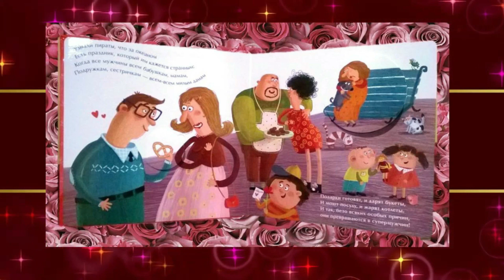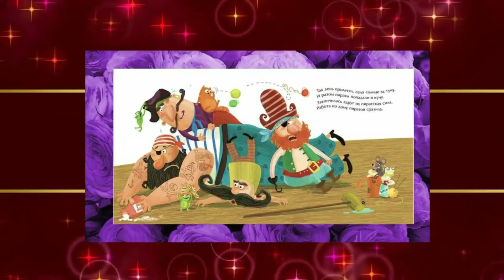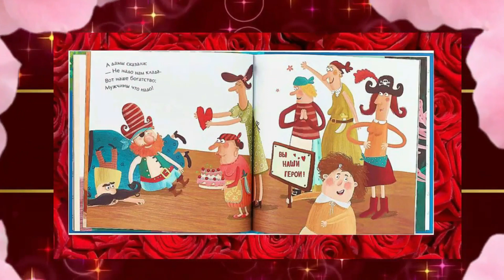8 марта у пиратов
Книга Т.Коваль "8 марта у пиратов" из серии историй про пиратов

У Татьяны логистическое и экономическое образование, причём после учебы она пошла работать по профессии. В планах и мечтах никогда не было стать писателем. Но на различных праздниках или в кругу друзей девушка всегда рассказывала истории весело и интересно, была настоящей душой компании. Карьера началась максимально спонтанно. Причинами для этого стало рождение ребёнка, некоторые трудности с работой и другие обстоятельства.

Решение писать именно детские произведения, пришло не случайно. Жизнь взрослых совсем не такая, как о ней рассказывают в фильмах и сериалах, она наполнена проблемами и трудностями, поэтому и писать о ней не хочется. А вот детский мир просто невероятный и хочется погружаться в него с новой силой.